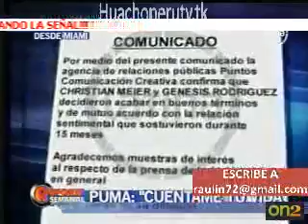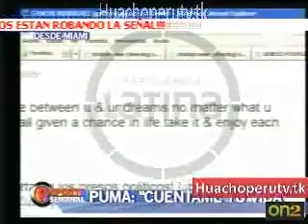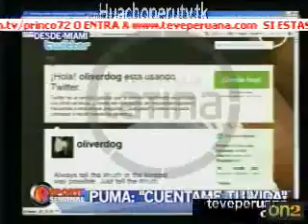Programa Reporte semanal 2010